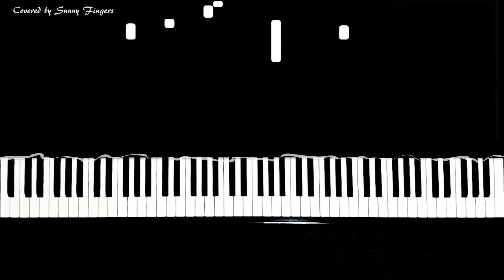Second Run - Talesweaver OST | piano cover by Sunny Fingers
세컨드 런 - 테일즈위버 OST | 써니 핑거스 피아노 연주 / 피아노 커버